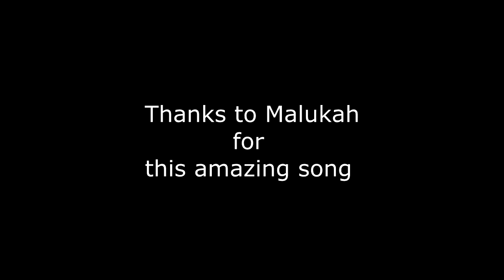Mass Effect - Reignite by Malukah (Drum Cover by Denis Kornilov)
Thanks to Malukah for this amazing song, it was a pleasure to work with it.